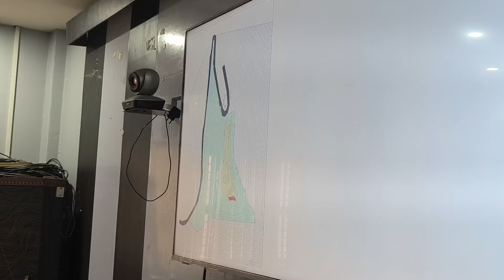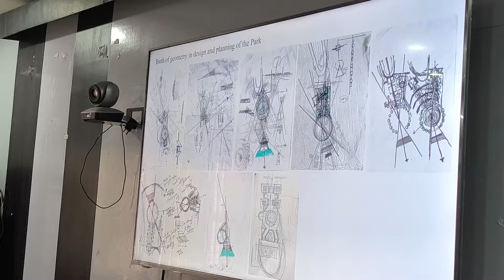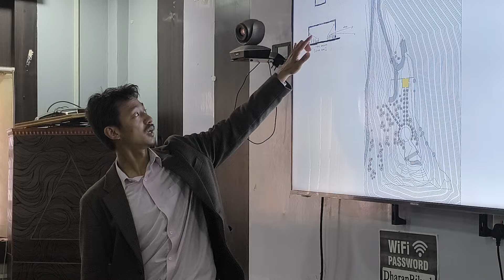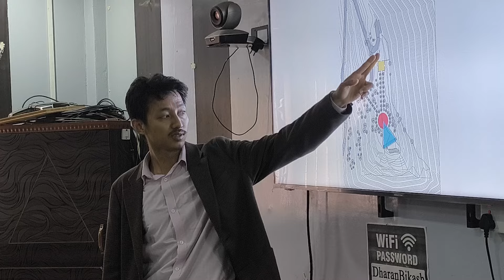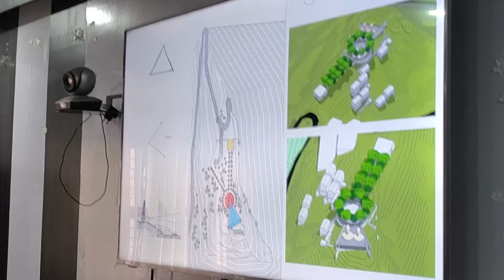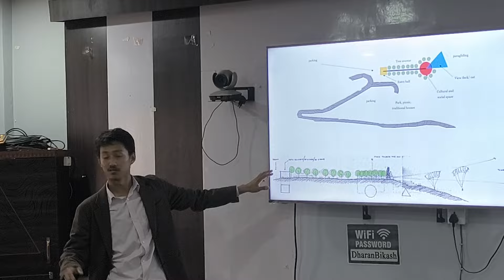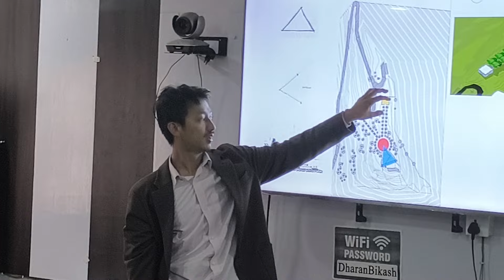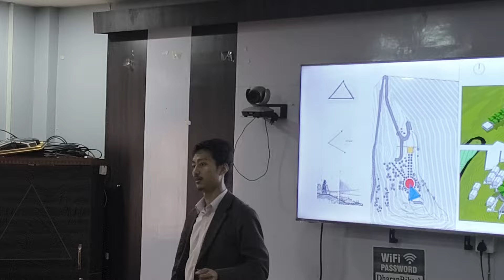मेयर हर्क परिकल्पना भव्य चिन्डे डाँडा सुम्निमा पारुहाङ मुर्ति यस्तो बन्ने इन्जिनियरले निकाले डिजाइन।